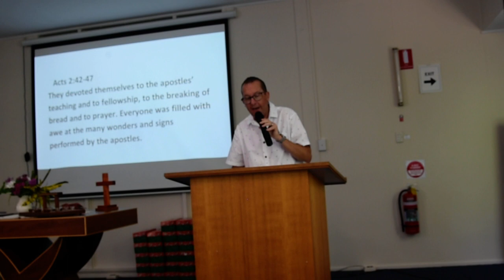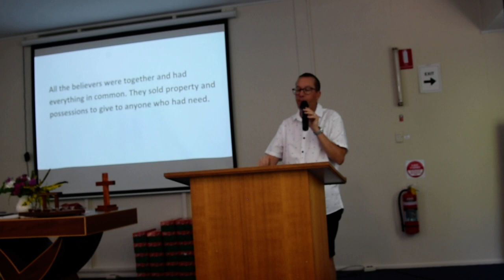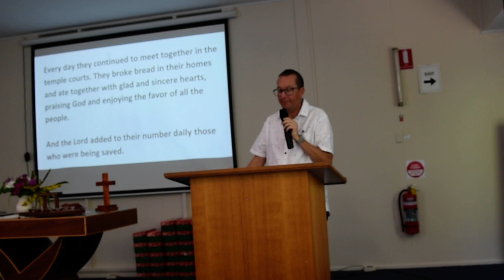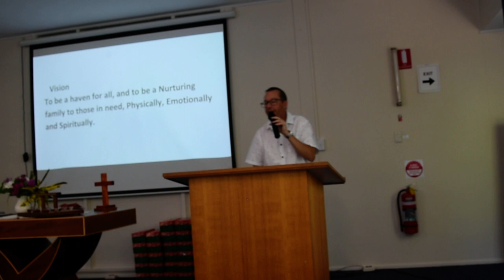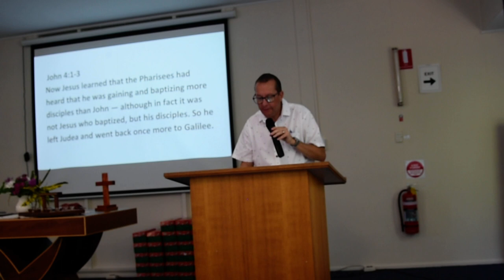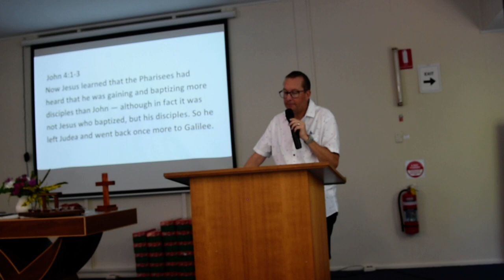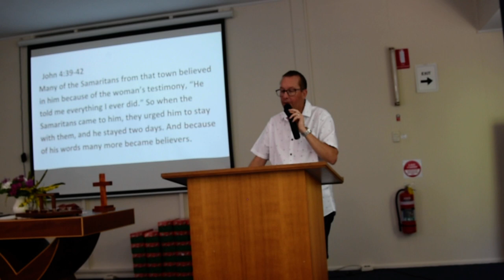Message 18th October 2020